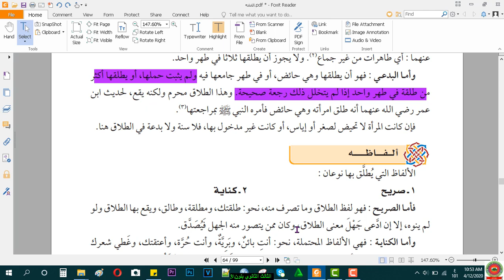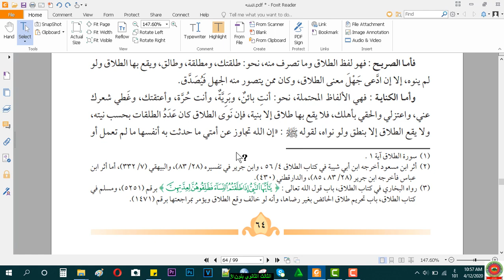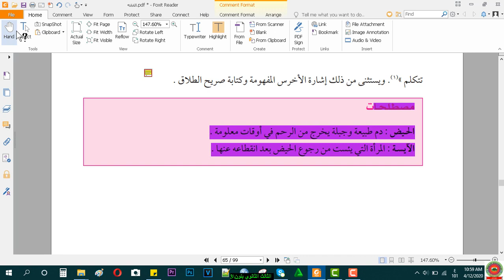الدرس الثاني المادة فقه بنون 3